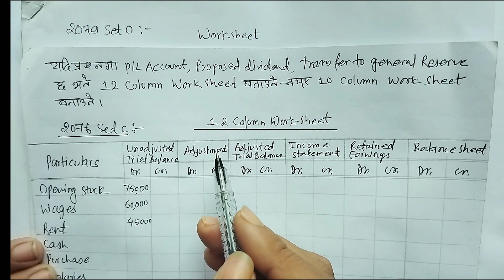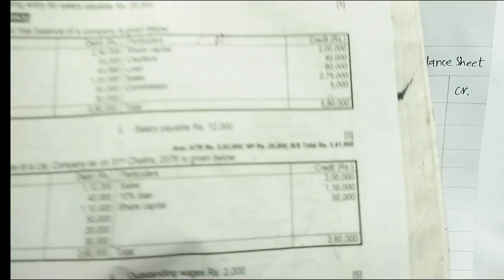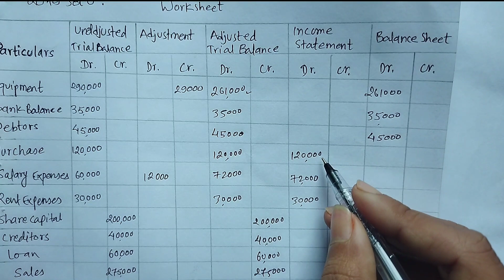Worksheet Class 12 | Old is Gold 2079 Set O Solution Class 12 Account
In this video, we have solved a past NEB question from Class 12  account from the chapter titled "Worksheet". The Worksheet is quite close to a chapter called "Final account". When students are good at "Final Account" they can easily solve Worksheet" problems.